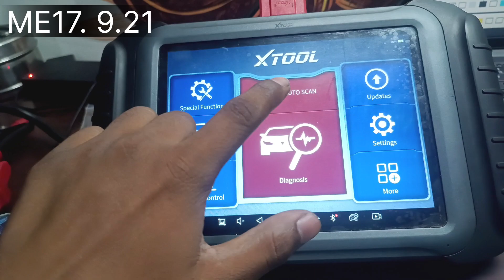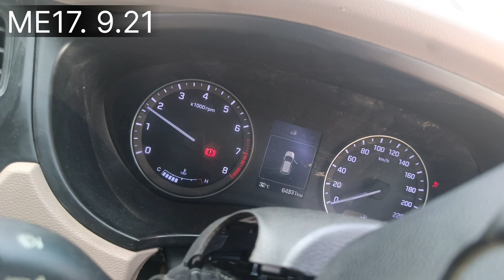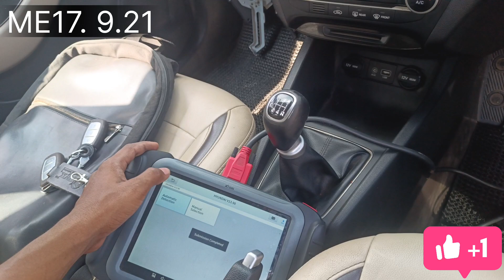i20 PUSH BUTTON ECM,SMK REPLACE ME17. 9.21